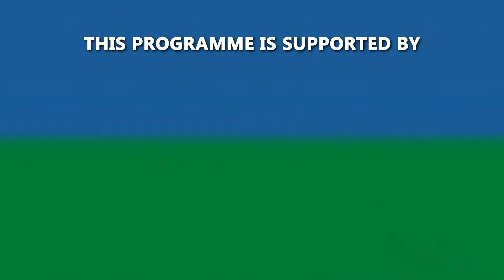Leaves and Worms: Indigenous promo (Igbo)